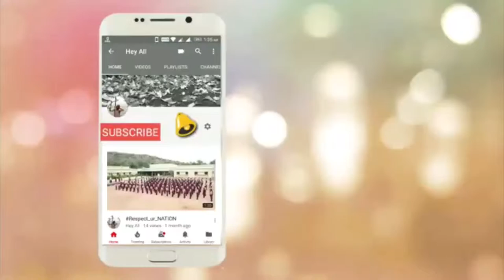learn colors tyres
learn, colors, treys, red, green ,yellow, nursery, rhymes, nurseryrhymes, kidssongs, childrensmusic,  johnyjohnyouipapa,